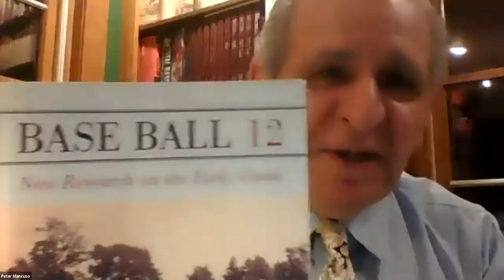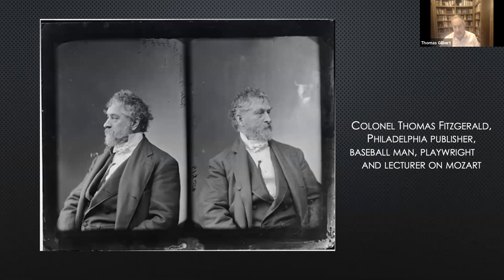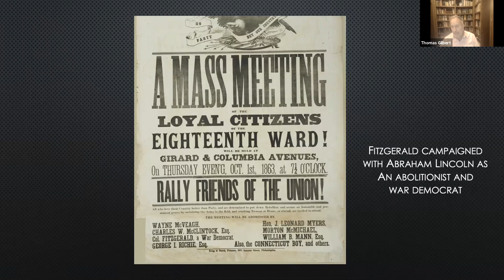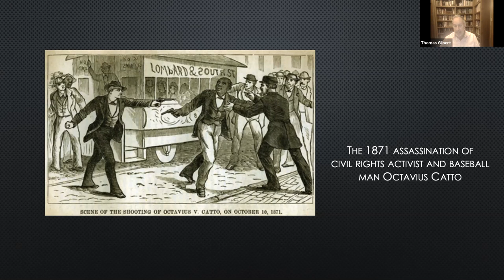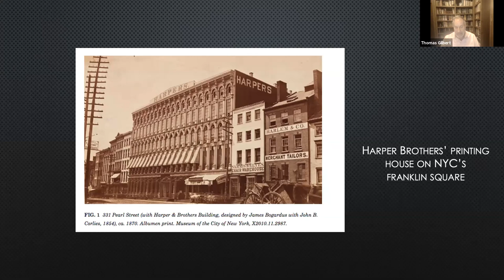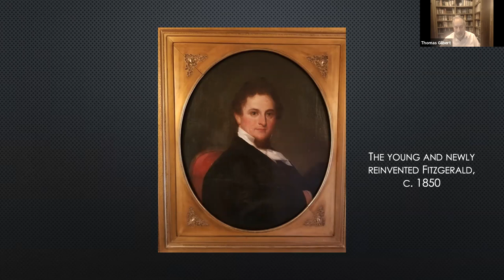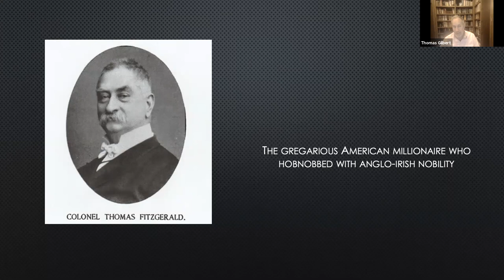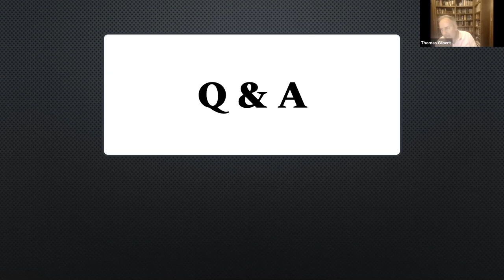2021 SABR 19th Century Conference: Tom Gilbert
SABR Frederick Ivor-Campbell 19th Century Base Ball Conference, April 22, 2021

Tom Gilbert, “Baseball’s Man in Philadelphia, Col. Tom Fitzgerald”